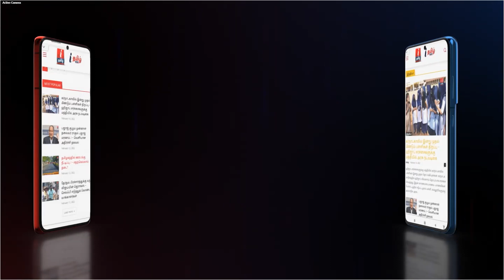Vijay | கருப்பு மாஸ்க்.. சிவப்பு கார்.. வாக்களித்த நடிகர் விஜய்! | TN Urban Local election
Vijay Casting Vote 2022 | கருப்பு மாஸ்க்.. சிவப்பு கார்.. வாக்களித்த நடிகர் விஜய்! | Local election